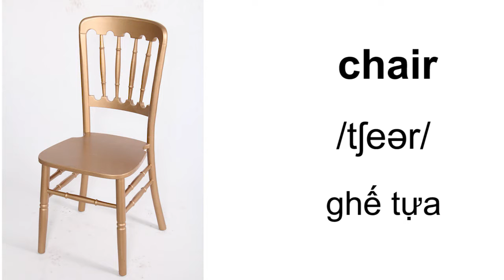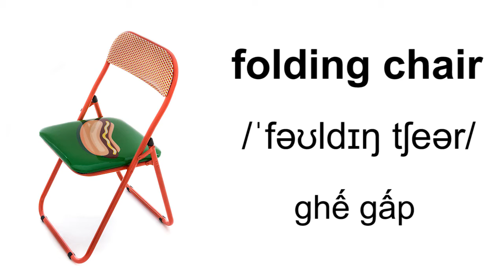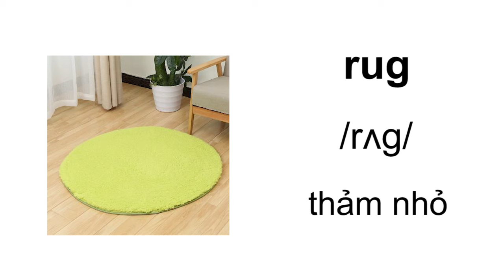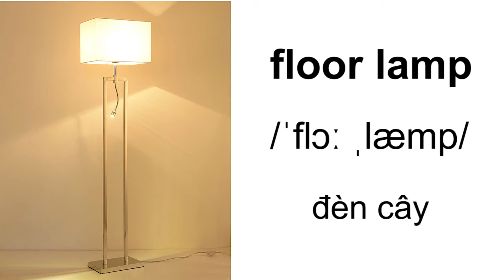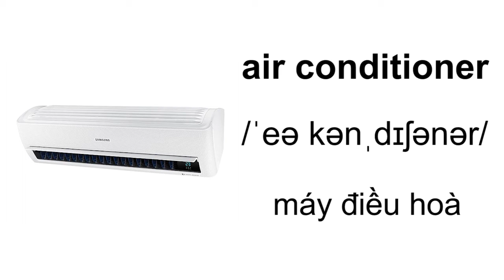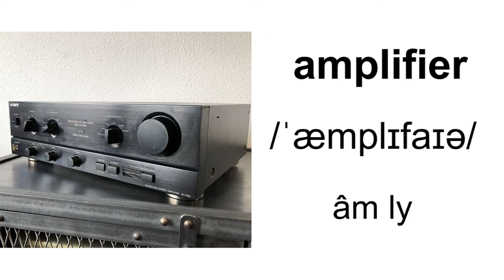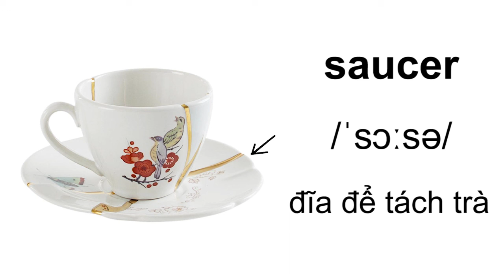Từ Vựng Tiếng Anh Về Đồ Vật Trong Phòng Khách | Living Room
coffee table - bàn uống nước
end table - bàn để cạnh ghế sofa
armchair - ghế bành
sofa - ghế sô pha
ottoman - ghế dài có đệm
stool – ghế đẩu
footstool – ghế kê chân
chair – ghế tựa
folding chair – ghế gấp
rocking chair – ghế đong đưa
recliner - ghế đệm thư giãn
cushion – gối tựa lưng
rug - thảm nhỏ
carpet - thảm trải sàn
TV stand – kệ ti vi
television - tivi
bookcase - tủ sách
magazine rack – giá để tạp chí
curtains – rèm cửa
blinds – mành cửa sổ
ashtray – gạt tàn
clock - đồng hồ treo tường
grandfather clock – đồng hồ đứng
table lamp – đèn để bàn
floor lamp – đèn cây
chandelier – đèn chùm
lampshade - cái chụp đèn, cái chao đèn
ceiling fan - quạt trần
air conditioner – máy điều hoà
sound system - dàn âm thanh
speaker - loa
amplifier - âm ly
calendar - lịch
tea set – bộ ấm chén
tea pot - ấm trà
teacup – tách trà
saucer – đĩa để tách trà
tea tray – khay trà
tea cosy – giỏ ủ ấm trà